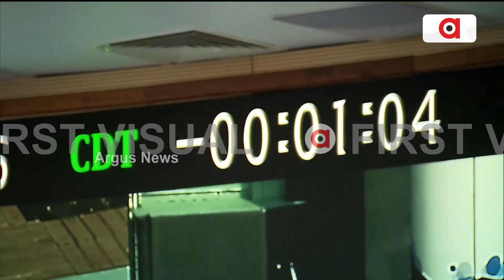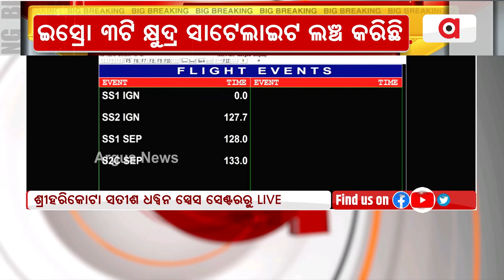ଇସ୍ରୋ ନାମରେ ଯୋଡ଼ି ହେଲା ଆଉ ଏକ ସଫଳତା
ଇସ୍ରୋ 3ଟି କ୍ଷୁଦ୍ର ସାଟେଲାଇଟ ଲଞ୍ଚ କରିଛି। ଶ୍ରୀହରିକୋଟା ସ୍ଥିତ ସତୀଶ ଧୱନ ସ୍ପେସ ସେଣ୍ଟରରେ ସାଟେଲାଇଟ ଲଞ୍ଚ ଭେହିକିଲ-SSLV-D2 ମାଧ୍ୟମରେ ଇଓଏସ-07, ଜାନୁସ-1 ଓ ଚେନ୍ନାଇର ଅନ୍ତରୀକ୍ଷ ଷ୍ଟାର୍ଟଅପ ଦ୍ୱାରା ପ୍ରସ୍ତୁତ ଆଜାଦୀ ସାଟ୍-2 ଲଞ୍ଚ କରାଯାଇଛି. ।